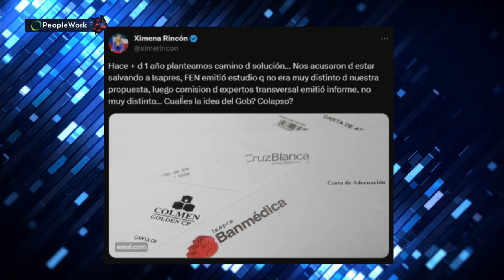¡ISAPRES en BOMBA DE TIEMPO! BUSCAN PERDONAZO por COLAPSO del SISTEMA de SALUD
¡Alta tensión! 🔥 En el episodio de hoy los panelistas: Francisco Orrego, Dauno Totoro, Magdalena Merbilháa, Darío Quiroga, Elizabeth Rodríguez, José Toro Kemp, Rodrigo "Checho" Hirane y Pamela Jiles analizan y debaten la contingencia. 🇨🇱 Prepárate para un acalorado cruce de ideas.

¿Estás listo/a para un debate con alta tensión? 🥊 Nuestros panelistas desgranan los temas más importantes del día: Los panelistas reaccionan y discuten sobre la situación que están viviendo las ISAPRES, las que estarían en una bomba de tiempo lo que podría ocasionar un colapso en el sistema de salud.